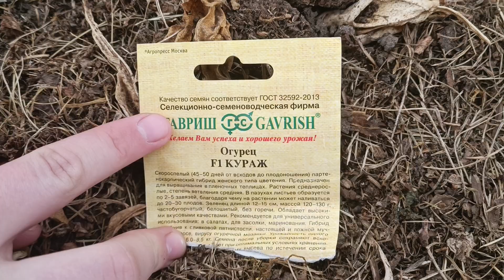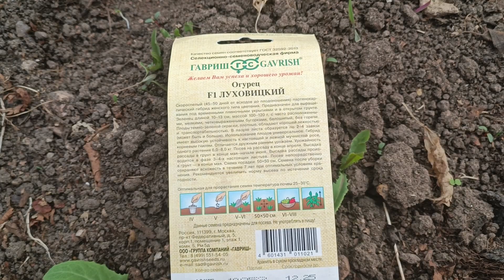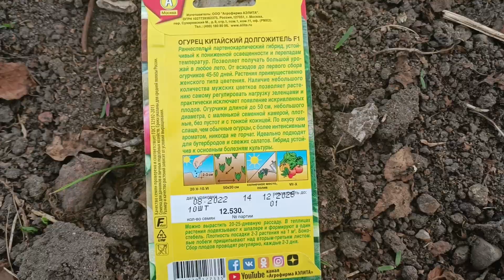Огурец Мурашка и иже с ним 7 мая 2023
Всем привет. С вами Маханёва Наталья канал Всё сразу. Сегодня посадка огурцом, а значит